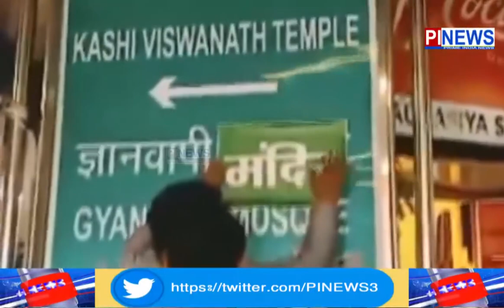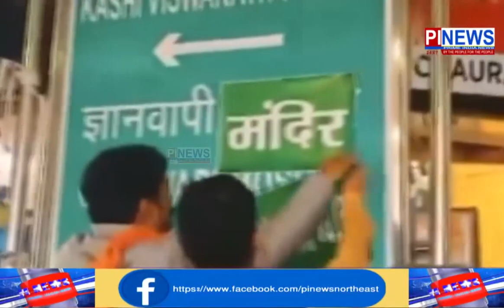বোকাজান হিন্দুমিলন মন্দিৰ আৰু ভাৰত সেৱাশ্ৰম সংঘৰ উদ্যোগত বোকাজানত ত্ৰিশূল মহোৎসৱ